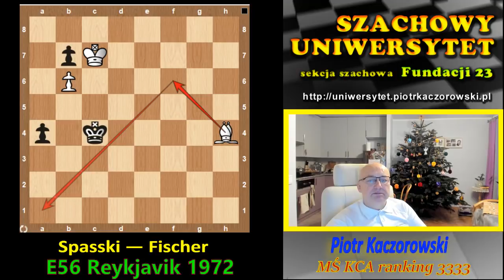E56.Bobby, a do czego ci ten Pioneczek z h2?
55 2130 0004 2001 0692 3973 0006